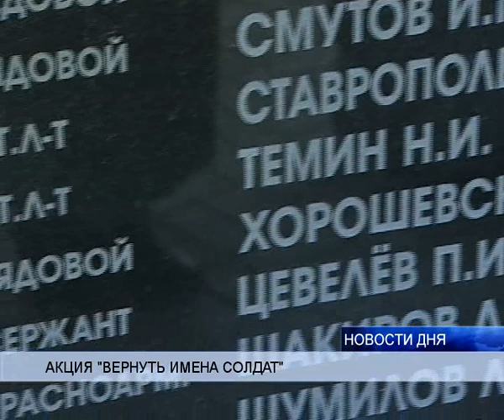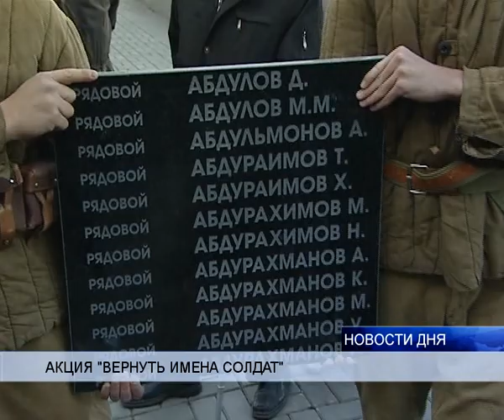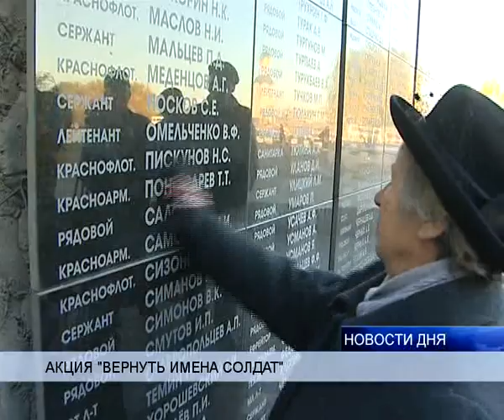(16+) АКЦИЯ «ВЕРНУТЬ ИМЕНА СОЛДАТ»